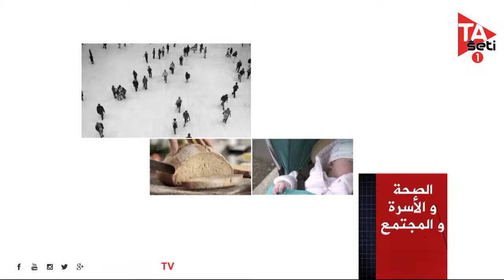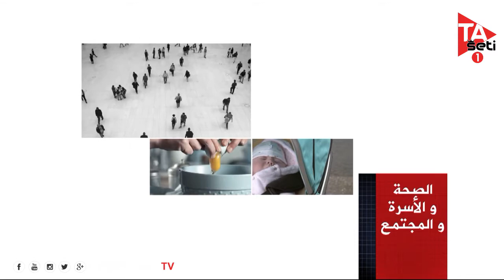الصحة والاسرة والمجتمع - د/ عاجب الطيب عاجب - مدرب تنمية بشرية